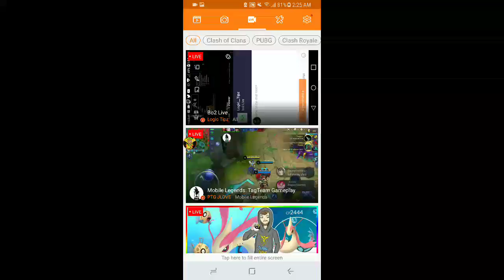My game play of last day on earth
⏬⏬⏬⏬ READ DESCRIPTION ⏬⏬⏬⏬

⏬⏬⏬CHECK OUT HIS CONTENTS⏬⏬⏬
►► MOPHEAD780◄◄